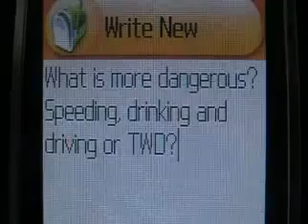The Night Of The Message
Behind my camera lens, I was staring at a dead body carrying the greatest desires as prisoners. We were so close to being witnesses.